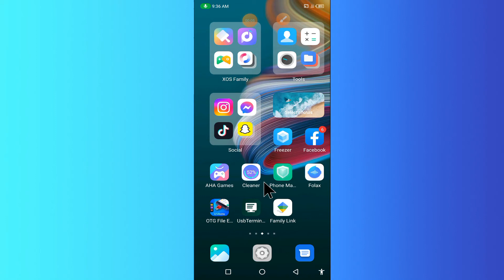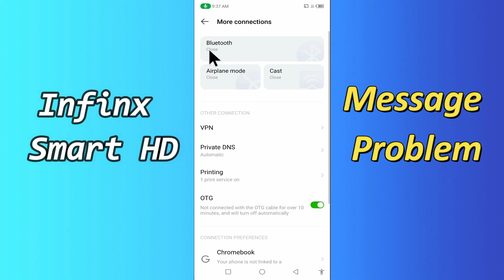Infinix Smart HD Message Problem || Message Not sent issue